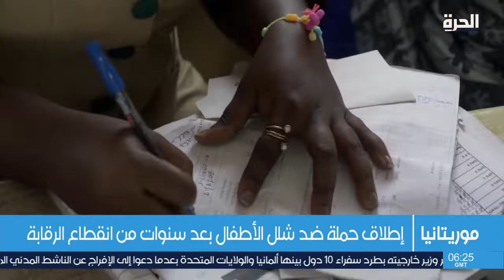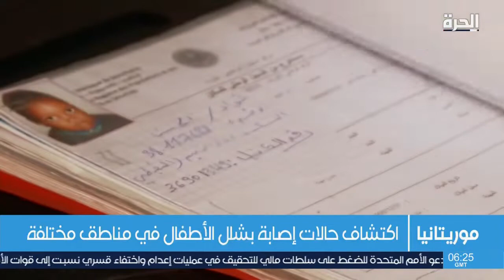شلل الأطفال.. جهود متواصلة للقضاء على العدوى وتحصين الأطفال